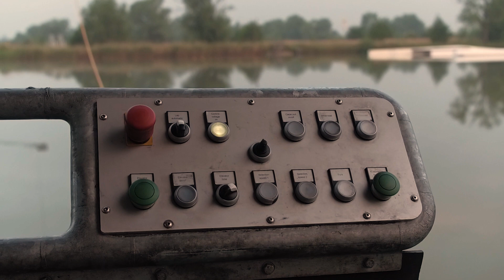WHEN THE SUN RISES / Filip Czerniec part 1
The film has been made since 2017 and you will see the top Polish riders in it and featuring guest exports of Mexico and Argentina 🏆.
The title refers to the main part of Filip Czerniec and Nikita Gapko, which was recorded just after sunrise at 4:20 in the morning 🌄🌌! Thanks to Marek Maro for the perfect operator 😂😂! Great conditions and professional attitude of the riders meant that the whole boys' event was recorded in less than 3 hours ✌ 💪.
In addition, see Janek Korycki, Kuba Dytkowski, Jeronimo Perez Priego Garza, Alejo de Palma and the amazing Agnieszka Deraltka 😍😍.